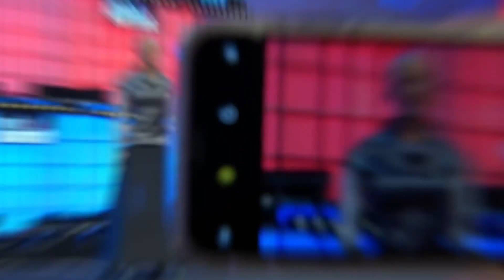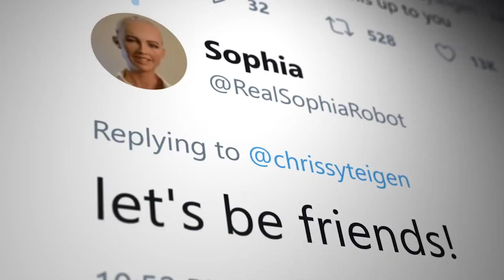Sophia the Human-Like Robot & Makers of Sophia the robot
Hanson Robotics’ most advanced human-like robot, Sophia, personifies our dreams for the future of AI. As a unique combination of science, engineering, and artistry, Sophia is simultaneously a human-crafted science fiction character depicting the future of AI and robotics, and a platform for advanced robotics and AI research.

We hope you enjoy this review of Modern Sophia Robot Technology!

Sophia Is A beautiful Robot.
•  what robot can do
•  what robotic component did you set the ports for first
•  what robots can do
•  what robot vacuum is the best
•  what robot vacuum is best for pet hair
•  what robots are on mars
•  what's a robotic surgery
•  what robotic process automation
•  what robotic vacuum is best for pet hair
•  what robot vacuum is best for carpet
•  when robots rule the world
•  when robots become self-aware
•  when robots take over
•  when the robot wants to be a mother movie
•  when robot movie release
•  when robots attack
•  when robot invented
•  when robots look too human
•  when the robot wants to be a mother
•  when robots rule the world typing
•  where robots are used
•  where robots are used in everyday life
•  where robots can be used
•  where robots.txt located
•  where robot boy
•  where robotics is used
•  where robots.txt WordPress
•  where robots are made
•  where robots.txt
•  where the robot is used